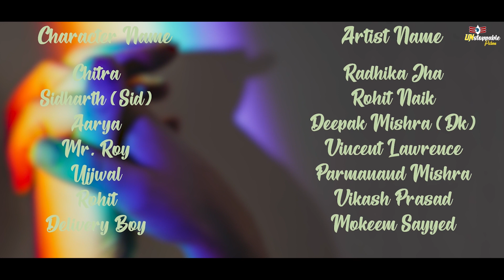Chitra - Official Trailer | Unstoppable Pictures | Bonal Movies | Deepak Kumar Mishra | Web-Series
Unstoppable Pictures & Bonal Movies Presents,
Chitra - Official Trailer
Featuring : Radhika Jha, Rohit Naik, Deepak Mishra (DK), Vincent Lawrence, Parmanand Mishra, Vikash Prasad, Mokeem Sayyed.
Produced By : Deepak Kumar Mishra & Laxman Bodapatla
Written & Directed By : Deepak Kumar Mishra

About :
Two things are most important to maintain any relationship :
1 :- Nothing Should be Hidden from each other, especially if that things can affect your relationship at any time.
2 :- To Clear Even The smallest misunderstanding by talking to each other directly
otherwise any third party can come between us and easily spoil our relationship.
we have brought such a story among you of the chitra, in which you will see how the chitra tries to save their relationship which is getting spoiled due to a small mistake made in the past and by not talking directly about it with his partner in the present.

Credits :
Present By : Unstoppable Pictures & Bonal Movies
Executive Producer : Parmanand Mishra
Director Of Photography : Abhishek Roy
Editor : DK & Neer
casting director : Mokeem Sayyed
Make & Hair Stylish : Babu Pramaniek
Dubbing, Mixing & BGM : Pranjal Goldy Mehra
Production : SRV Teams
Special Thanks : Sentosa Home City ( Hitesh Bhanushali ), Suryanath Naik, Vintage Capital, Swati Satoskar, Vipul Jayantibhai Makwana, Jehh Sami.